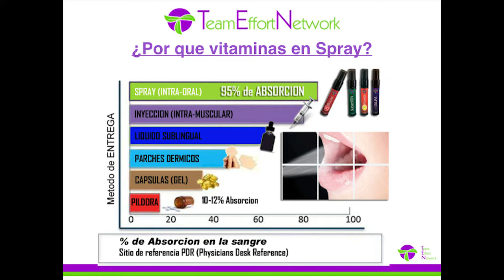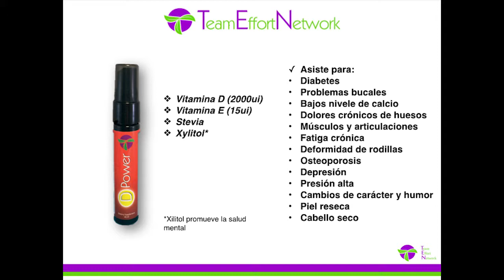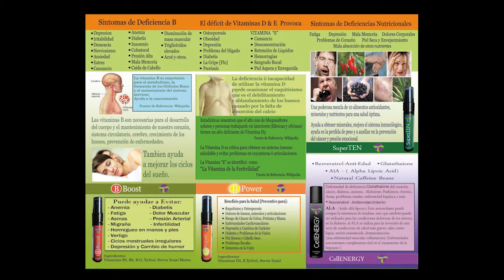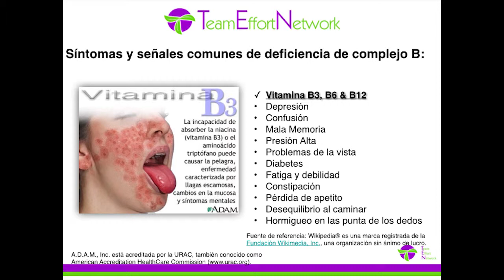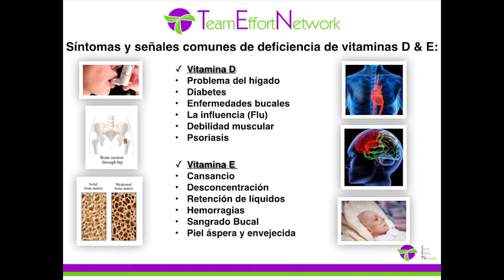TEN Team Effort Network Vitamin Sprays Business Opp 09 09 14 Spanish TEN Team Call